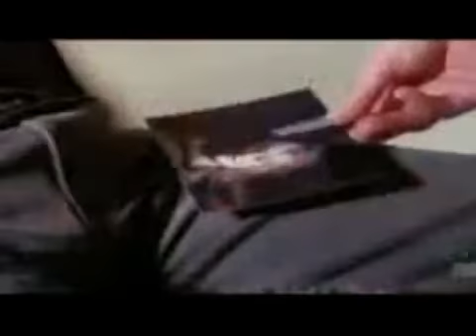Leave out all the rest - Cerberus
This is an RPG vid, though it could double as a dedication to the show Traveler. Which if you haven't seen it then you missed one of the best shows ever made and cancelled well before it should have been. When it comes to the character that this is meant to protray for the RPG he is the oldest of the brothers. I really would have liked to find clips to portray the character Odette, whom he loves, as the blond girl he is with at the start of the video buuuuut couldn't and since she dies might not have worked anyways. As always comments earn brownie points from me. Enjoy!

Cerberus: Aaron Stanford